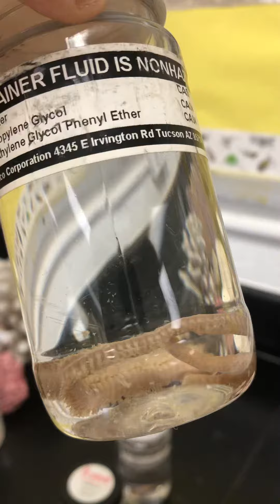Mr. Cullen animal phyla